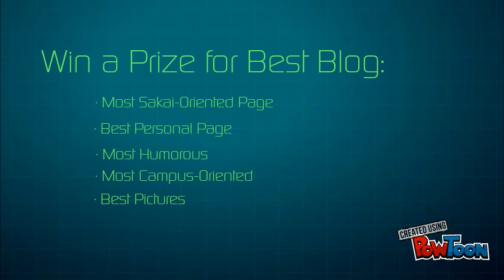Rogues Gallery Promo (2017)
and create a Blog at the conference. If you're the best -you could win prizes!